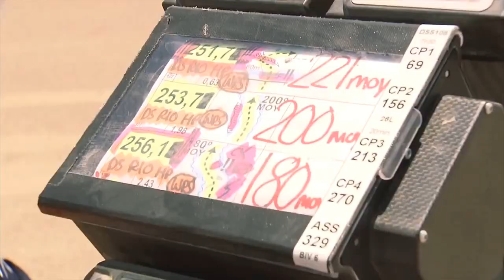Disco 80. Texнология - Полчаса. Extreme race mad driver nostalgia remix